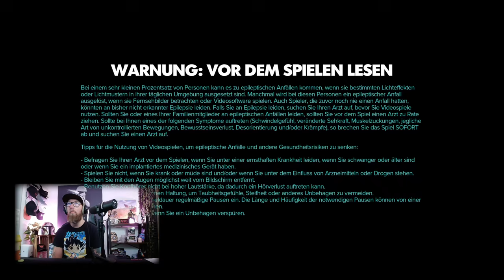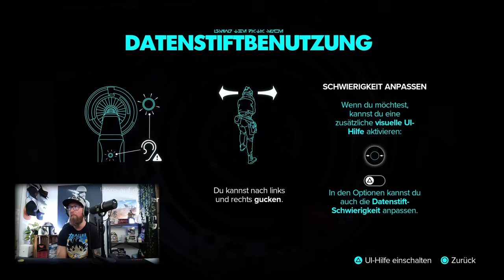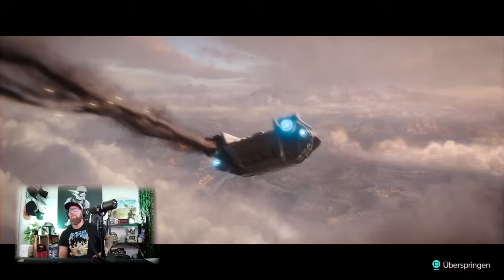STAR WARS OUTLAWS - DIE ERSTE STUNDE IM SPIEL - PS5 GAMEPLAY - DEUTSCH - GERMAN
Die erste Stunde in Star Wars Outlaws auf der PS5

BLEIBT VERBUNDEN!

💻 Stream PC:

📡 Stream & Setup Zubehör:
*Headset Splitter
*3,5mm Klinkenkabel

🕹 Konsolen:
*8bit do
*USB 3.0 zu Lan Adapter